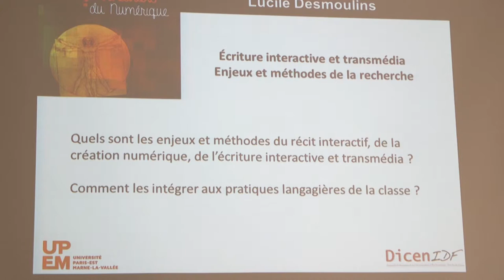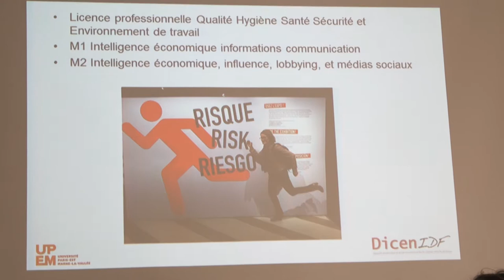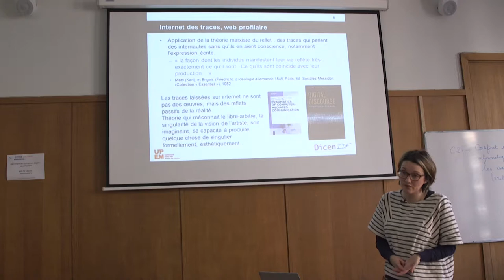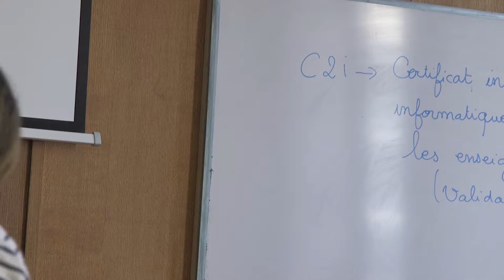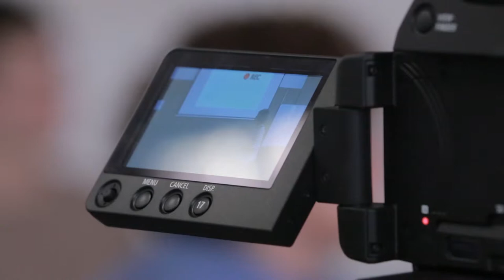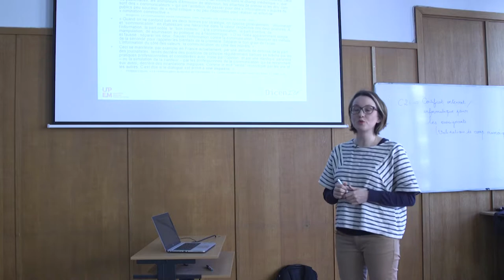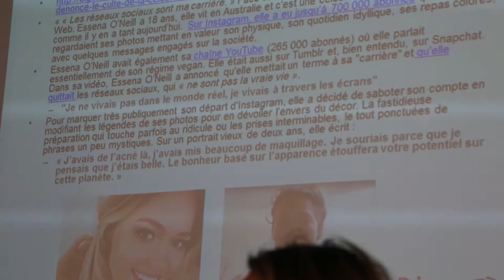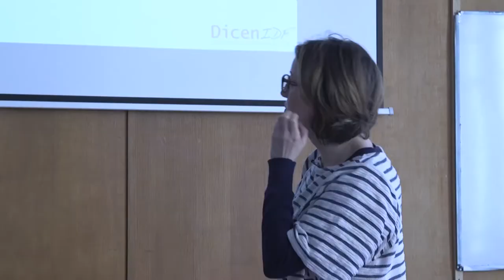Formation Savanturiers - Numérique - Identité num et écriture transmédia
Atelier de formation "Identité numérique et écriture transmédia".
Par Lucile Desmoulins.
Enregistrement complet de la formation du 28 novembre 2015.